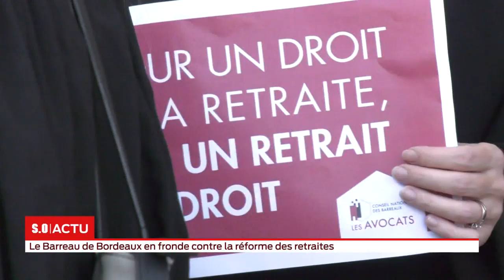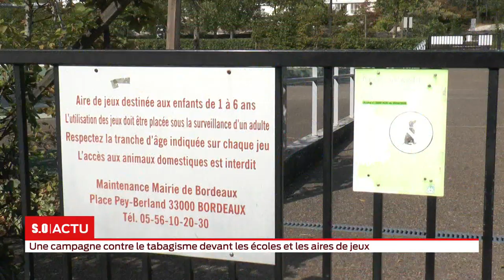La grande édition Lundi 16 septembre